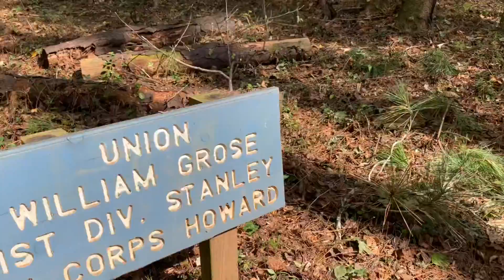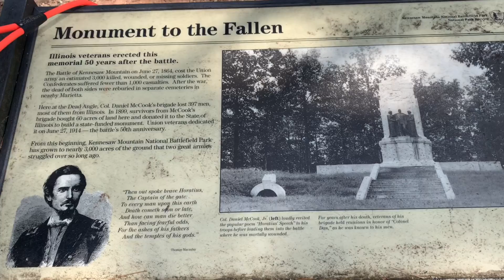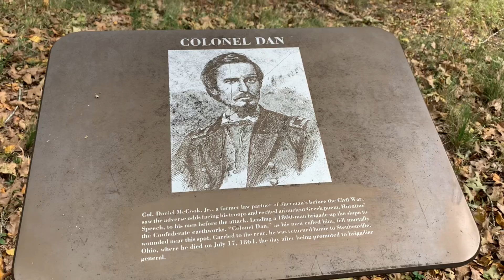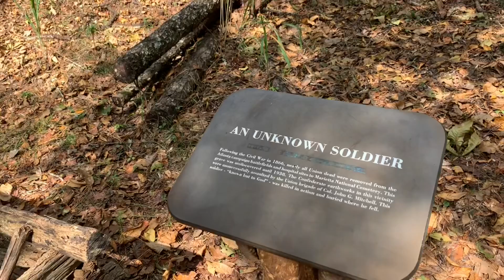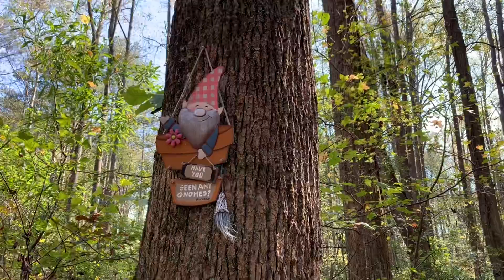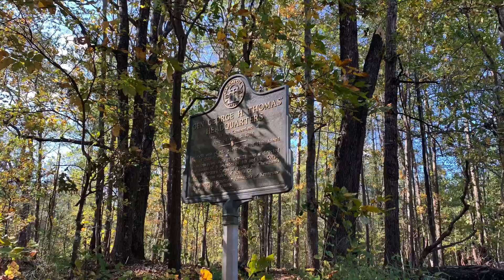Kolb’s Farm at Kennesaw Mountain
Bryan, Carson, and I took a little 4.2 mile trek through Kolb’s Farm at Kennesaw Mountain. The full trail is 10 miles (as marked on the trail).

Note: there is a parking fee!